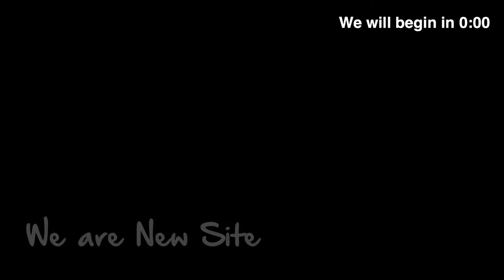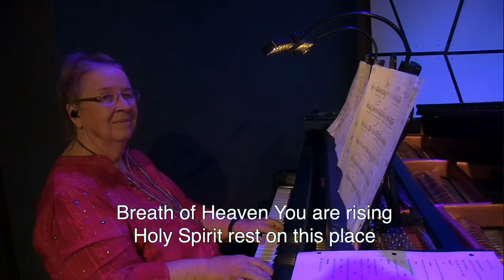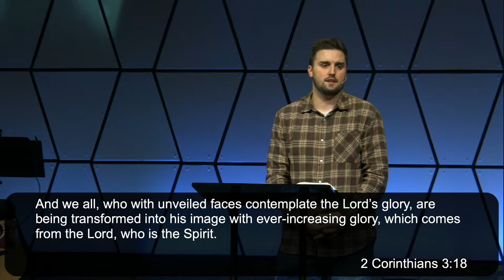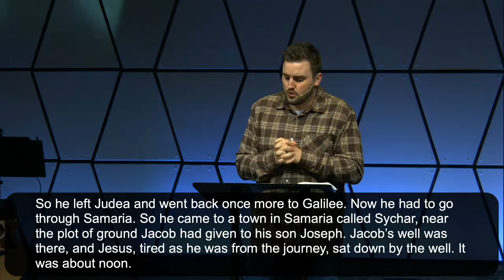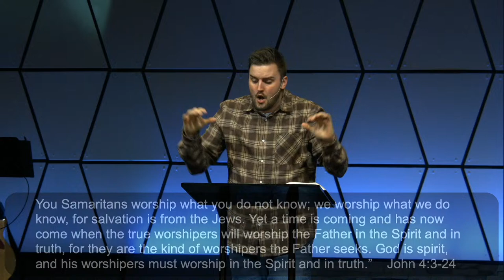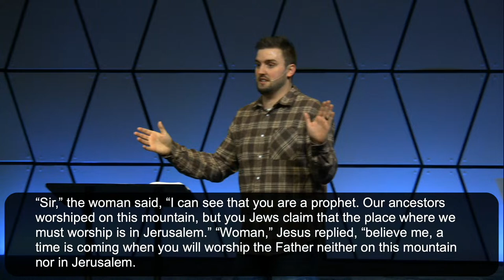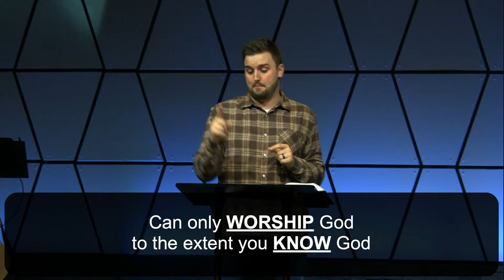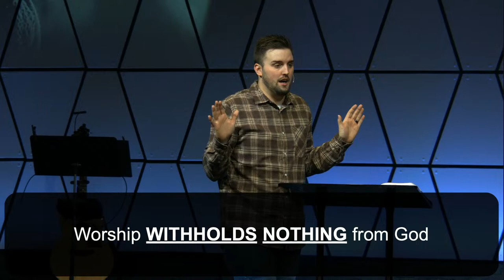Life on Purpose | Part 1 | 2/4/24